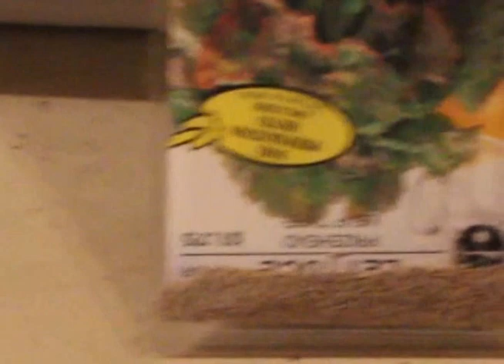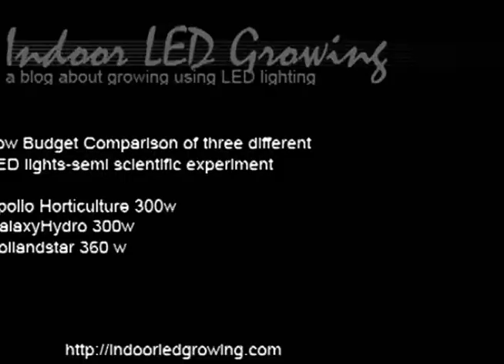indoorLEDgrowing - Low Budget LED grow lights - Semi Scientific Growing Experiment PT1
I set out to compare three different low budget LED grow lights under the same conditions for 2 different tomatoes, peppers, strawberry, prize head lettuce, spinach, broccoli, and broccoli raab.

The three lights are:
Apollo Horticulture GL100LED Full Spectrum 300W LED Grow Light
Galaxyhydro™ LED Grow Plant Light 300w Hydroponic Plant Grow Lamp
Hollandstar Latest Hydroponic LED Grow Light 360w-120x3w Full Spectrum LED Plant Grow Light

I've setup my unfinished basement into a grow op to see if I can successfully produce good produce for myself and my family with minimal investment.  I've spent under 1000$ and now have 3 lights.  When I was shopping around there was very little information about many of the products for sale and the prices ranged from ~150$ - ~1500$ for 300watt LED panels.  I decided to setup a blog and this little experiment to see who the best low budget light is and to document what I learn in order to help others successfully start/expand their indoor gardens.